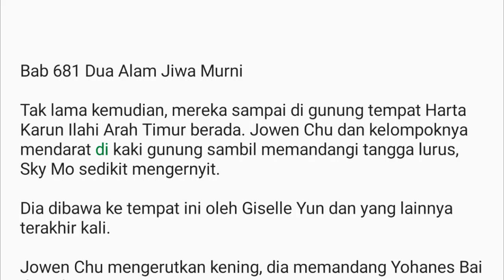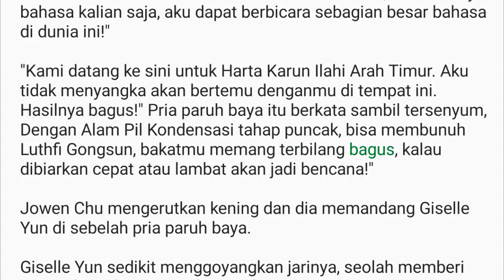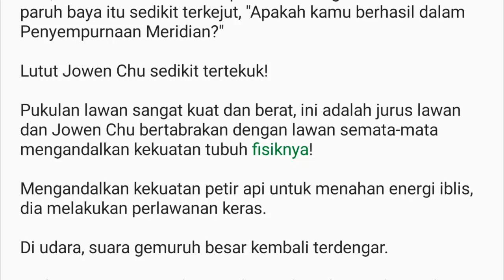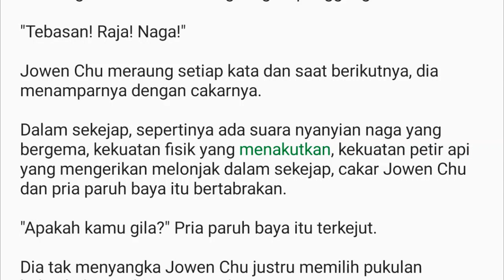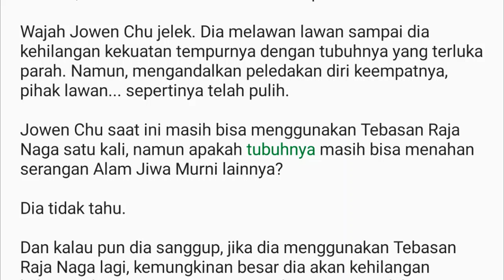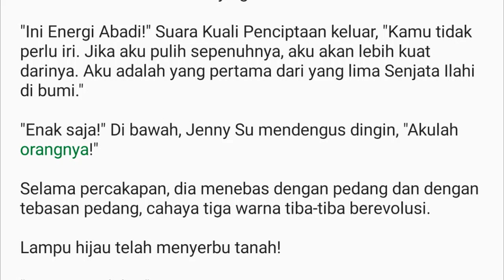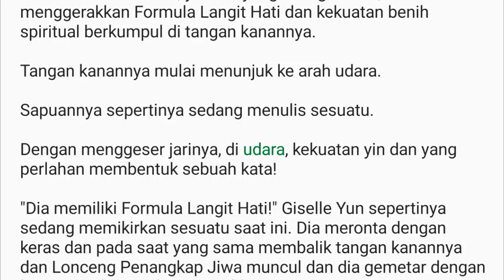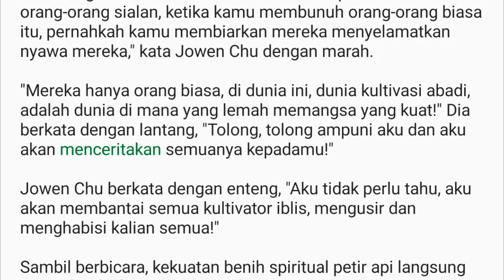Bab 681-685 | Kesatria Tunggal Ilmu Kedokteran: Dokter Dewa Jowen